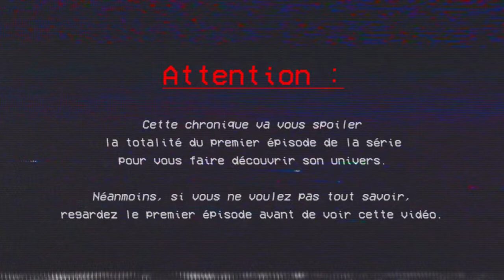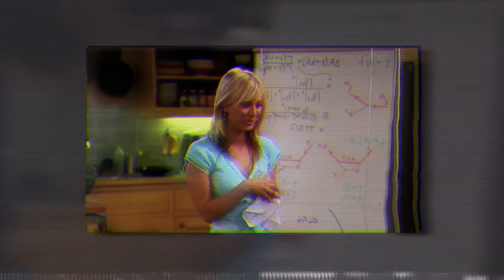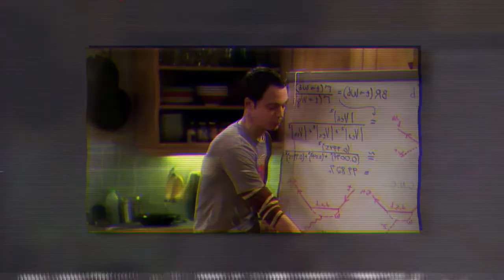LE PREMIER EPISODE - The Big Bang Theory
Web-chronique créée par Thomas DA ROS, traitant de "The Big Bang Theory".

La série appartient à Warner Bros Television et Chuck Lorre Production.

Pour être informé des nouveaux épisodes :
Sur Twitter : Suivre @_thomasdr.
Sur Instagram: Suivre thomasdaros.

L'utilisation des extraits est en corrélation avec l'article L.122-5 du Code de la propriété intellectuelle.